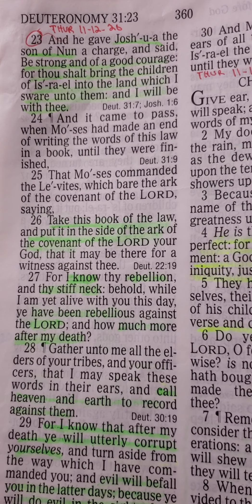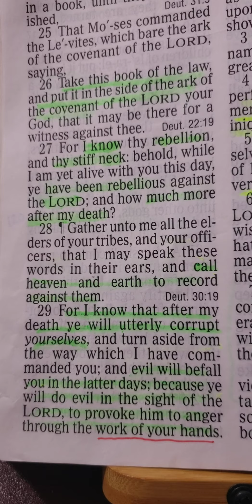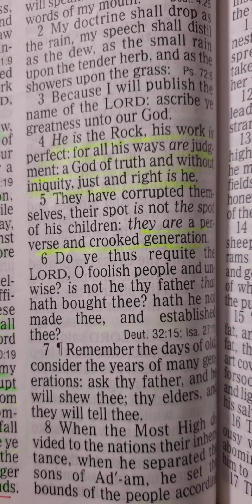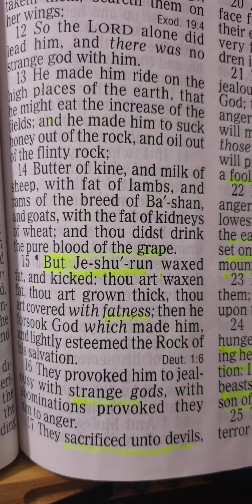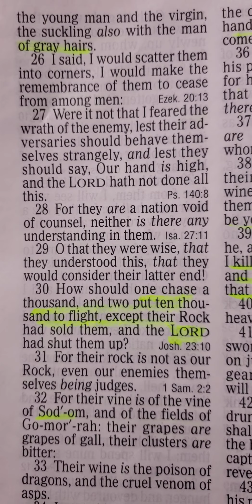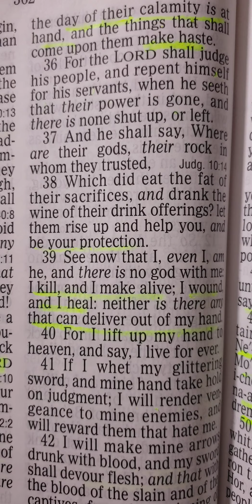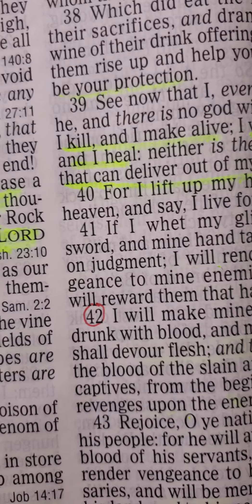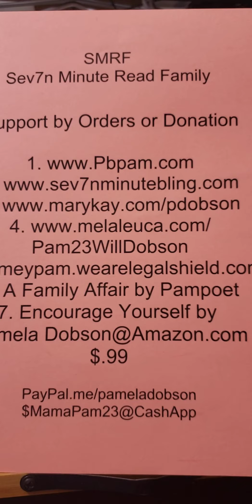SMRF Club THUR 12th. Nov. 2020 Deut. 31:23-30 & 32:1-42